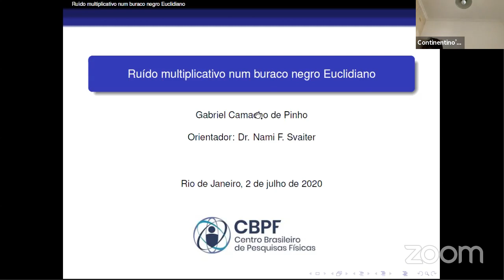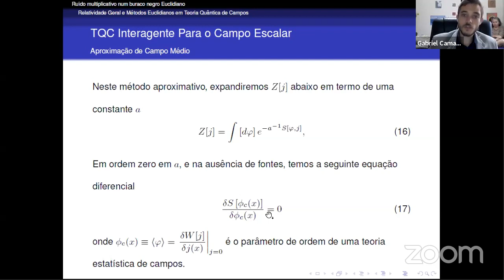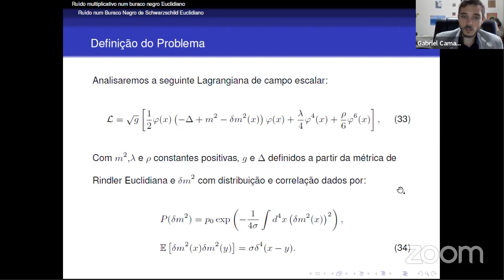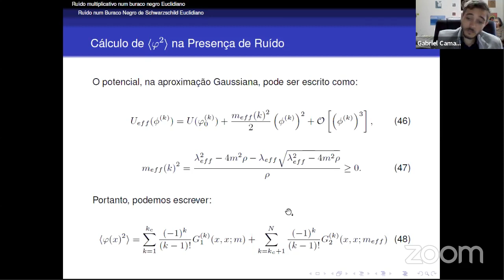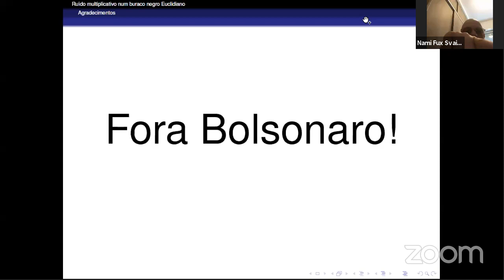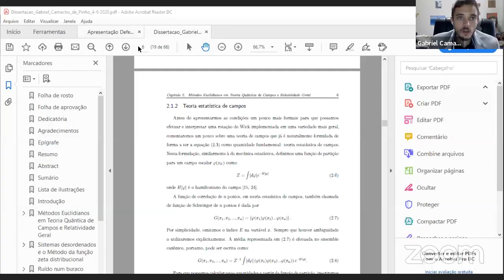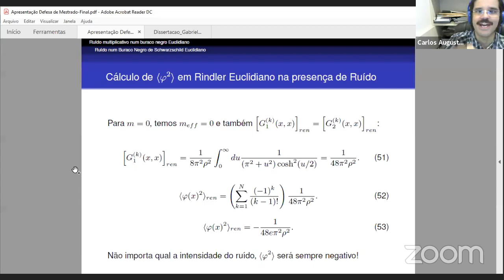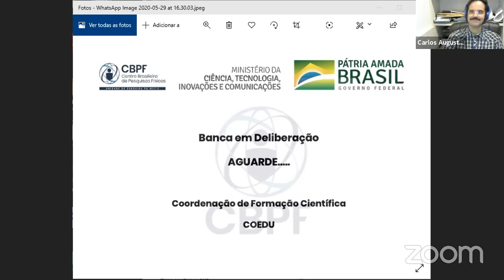Dissertação Gabriel Camacho de Pinho